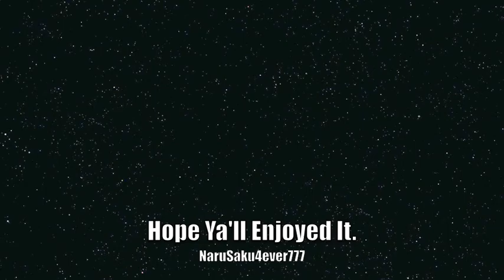What Are You Waiting For - Naruto Amv (NaruSaku)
so, i haven't uploaded a amv for a while,
so here it is :) hope y'all like it !

song - what are you waiting for by my favorite highway
anime - naruto